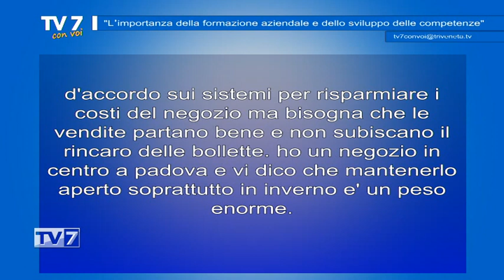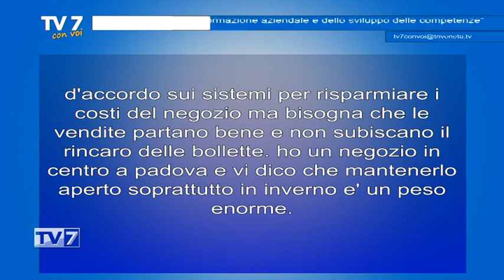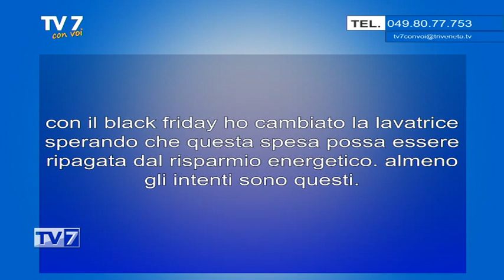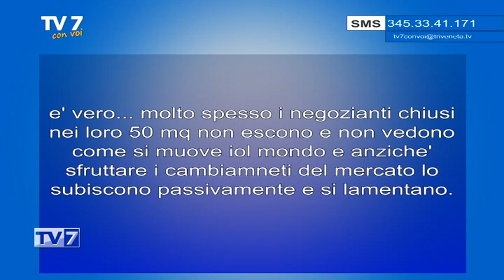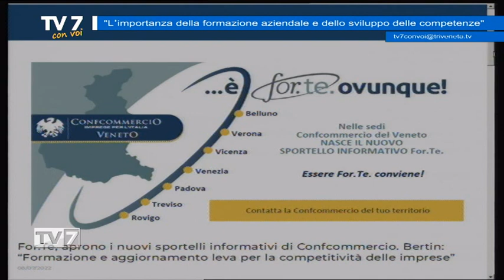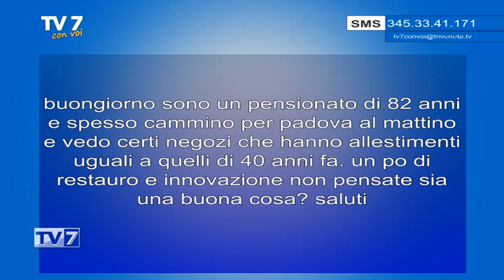Formazione aziendale e sviluppo delle competenze - Tv7 con Voi 1/12/22 (2 di 3)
Formazione aziendale e sviluppo delle competenze - Tv7 con Voi 1/12/22

Ospiti:
- Riccardo Capitanio, Presidente Federmoda Veneto e imprenditore
- Silvia Zanellato, Referente Confcommercio per la formazione aziendale
- Leopoldo Toffano, Imprenditore